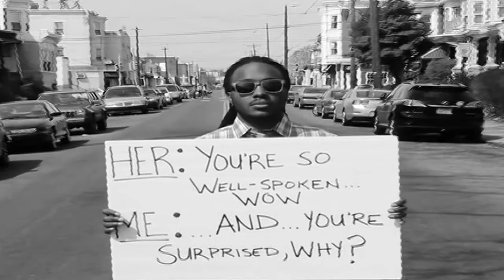Maestro Rave - Blackface [Explicit] [Official Video]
This song was inspired by past and present events, along with how I and others view certain things in our society. It gets deep on this one.
Video Production: Left2Film Productions
Song: Written by Maestro Rave (me)
Produced By: The Moment